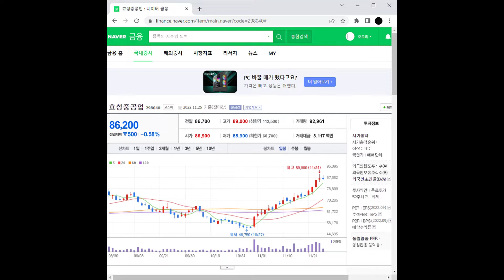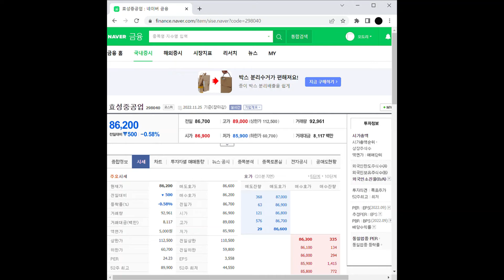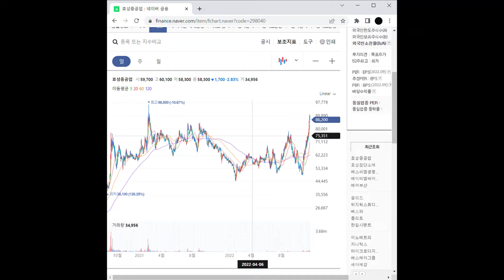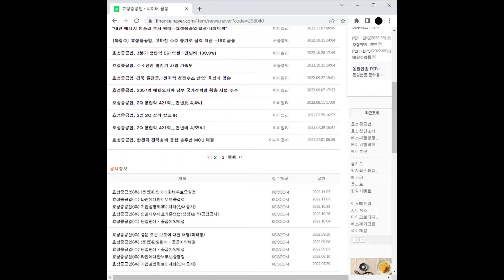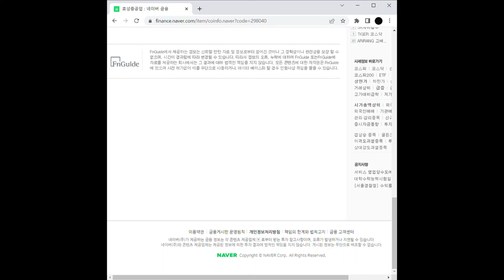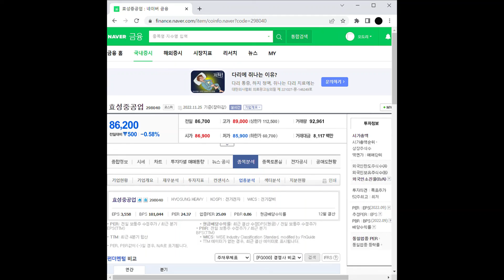효성중공업 주가 전망 및 차트 분석